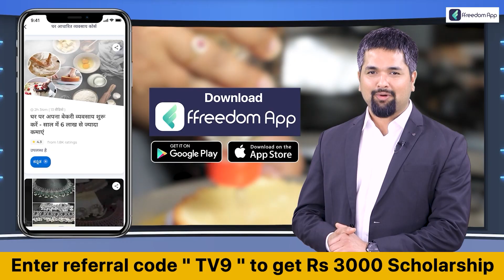Russia Ukraine War : रुस ने दी परमाणु हथियारों के इस्तेमाल की धमकी | Putin | America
रूस और यूक्रेन के बीच चल रहा युद्ध पिछले एक हफ्ते से खतरनाक मोड़ पर है. लगातार आशंका जताई जा रही है कि रूस अब यूक्रेन पर परमाणु हमला करने की तैयारी कर रहा है और कभी भी वह न्यूक्लियर अटैक कर सकता है.